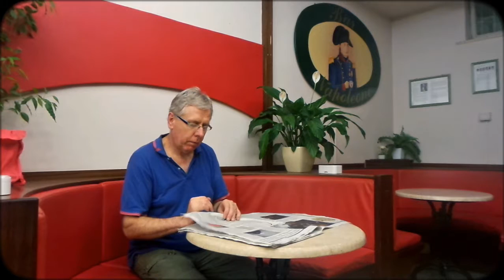Caffè Lungo, Grazie! (sub. ENG)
★ Caffè Lungo, Grazie!! ☆

Barista: Francesco Yoshi Gobbo
Cliente: Attilio Bonato
Camera e Montaggio: Francesco Yoshi Gobbo